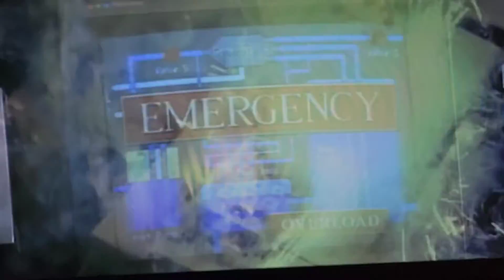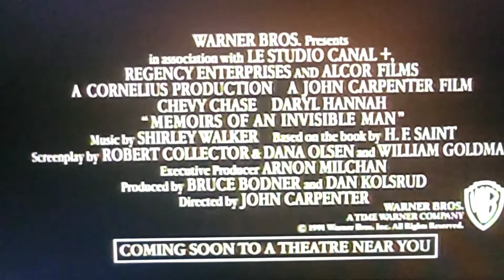Time About The Movies - February 28, 1992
February 1992 ends with Chevy Chase and Daryl Hannah in John Carpenter's Memoirs Of An Invisible Man, horror sequel Gate II: Trespassers, The Mambo Kings starring Armando Assante and Antonio Banders, Liam Neeson in Under Suspicion and the EM Foster based Where Angels Fear To Tread.

0:00 Intro
0:36 Memoirs Of An Invisible Man
6:02 Gate II: Trespassers
7:50 The Mambo Kings
11:05 Under Suspicion
13:50 Where Angels Fear To Tread